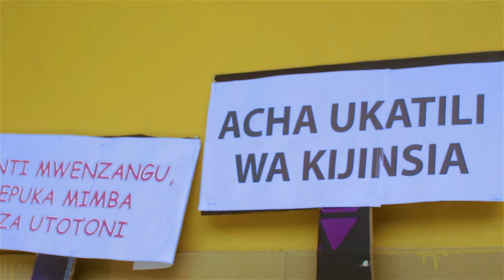Covid19ChampionsTz - Watoto walindwe dhidi ya unyanyasaji.